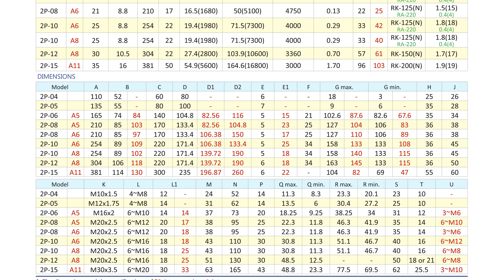MÂM CẶP 2 CHẤU TRỤC ĐẶC - MR XUÂN 0904 6 5678 6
1.Thiết bị đo - Thiết bị đo siêu âm: thiết bị cầm tay đo chiều dầy kim loại Defelsko – Mỹ, đo chiều dầy lớp phủ, lớp sơn, đo nhiệt độ, đo tốc độ, siêu âm phát hiện khuyết tật - Thiết bị đo điện tử: đo độ cứng, đo độ nhám, đo kiểm kích thước hình ảnh, so sánh độ nhám, đo độ bám dính bề mặt, đo panme, đồng hồ so, thước calip Mitutoyo - Nhật Bản, đo kéo nén, đo chièu sâu Metrology – Đài Loan, soi kim tương, đo chiều dầy, đo độ cao, đo 3D, đo đồng trục, cân bằng động dạng đứng và ngang Cemb - Italy, đo độ ẩm.
2.Phụ tùng máy - Phụ tùng thay thế: đèn cho máy, bơm dầu cho máy cơ khí, trục vitme, mâm cặp 3 chấu, mâm cặp 4 chấu, phụ tùng thay thế máy cắt dây Sodick, Fanuc, Mitsubishi, brother, charmilles,.. - Phụ tùng nâng cấp cho máy: thước hiển thị số thước quang Jenix – Hàn Quốc cho máy tiện phay dao mài, mâm cặp thủy lực với xy lanh quay trạm nguôn thủy lực, động cơ servo, bộ điều khiển cho máy CNC như Fanuc, Mitsubishi, Siemens, GSK, bộ tiến bàn tự động cho các trục …
4.Dụng cụ cầm tay, Dụng cụ thường: kìm cắt nhựa, kìm cắt nhiệt, cảo tháo vòng bi, cờ lê lực, kìm cắt ống, chìa lục giác,.. - Dụng cụ khí nén, thủy lực: búa khí nén, lssp.ru, dụng cụ đánh bóng khí nén, máy khoan sử dụng khí nén, dụng cụ sửa khuôn, súng phun sơn, hệ thống van vòi, đá mài…
5.Trang bị cho nhà xưởng cơ khí - Bàn làm việc, tủ để dụng cụ, giá để chuôi dao BT40, NT30, tủ để khuôn, bàn để chi tiết nặng, ê tô nguội, máy mài 2 đá, máy taro khí nén, máy khoan bàn, bàn granit,
6.Máy công cụ